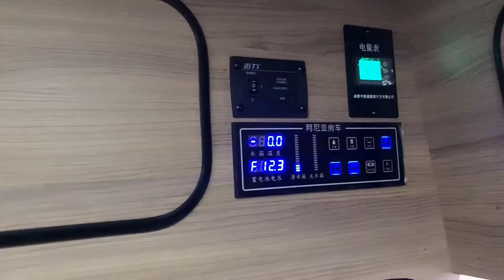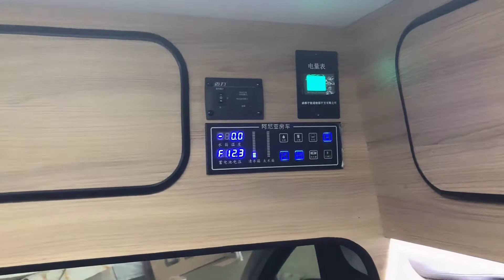新全顺自动挡后厨卫房车，功能齐全，四座三卧，四口之家很好用